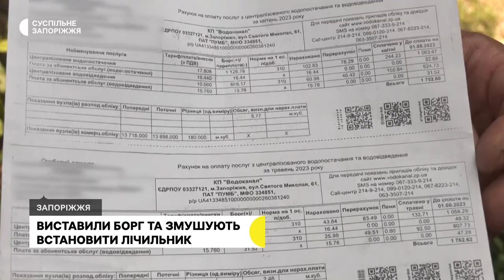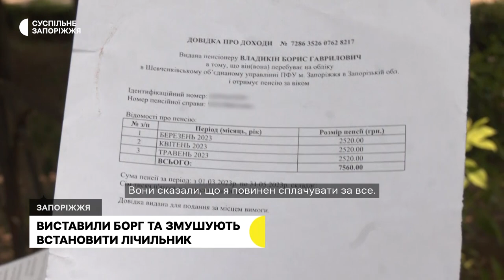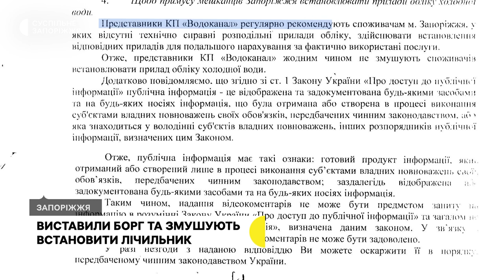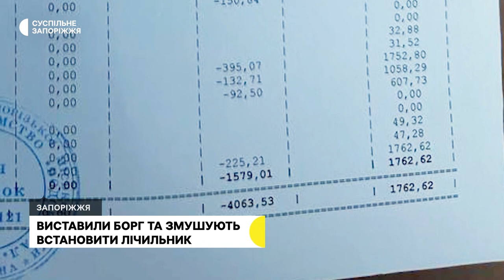Виставили неіснуючий борг та змушують встановити лічильник на воду | Новини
Виставили неіснуючий борг та змушують встановити лічильник на воду. Житель Запоріжжя Борис Владикін – пенсіонер. Чоловік розповідає: за комунальні послуги сумлінно сплачує щомісяця, втім, «Водоканал» нарахував йому заборгованість у 1700 гривень.  У ситуації розбиралася Олена Лисенко.